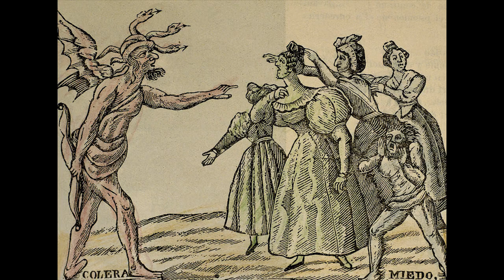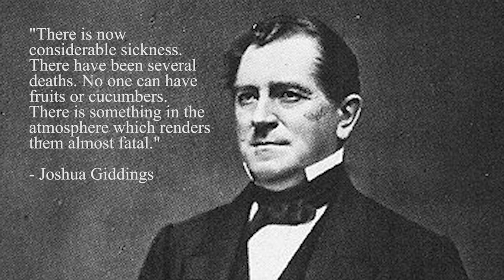"Fireside" - Episode 1: Cholera, COVID-19, and the Impact of Disease on American History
Welcome to the first episode of “Fireside: A Look into Presidential History with Cameron Coyle!” This series is going to bring presidential history to life by telling stories and facts about our nation’s Presidents! We encourage anyone watching to suggest anything that they would like to see in future episodes. The Zachary Taylor Project hopes that this series will help a lot of people gain love and passion for American and Presidential History.

Our first episode is called “Cholera, COVID-19, and the Impact of Disease on American History.” Cameron Coyle looks at the cholera outbreak of 1849 that took place during the presidency of Zachary Taylor, and draws similarities between the crisis then and the crisis we face today with COVID-19.

Check out Sam Hutchison's "Taylor's Tales" series, where he teaches us about 19th century warfare and the battles that Taylor fought in with the popular game Empire Total War. And be on the lookout for other videos and series as well!

for some more information about what we are trying to accomplish.

Here is a bibliography for the video. Learn more information about the Cholera Pandemic of 1849 with these links: